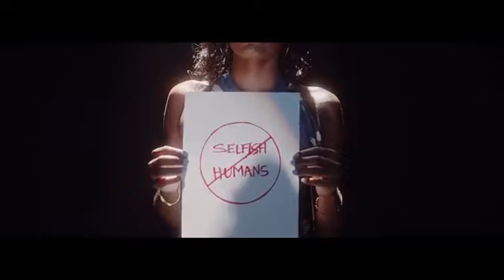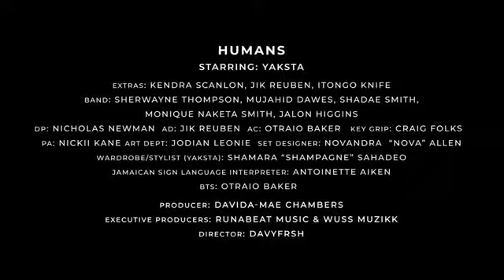Yaksta - Humans (official music video)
When song bad it bad people are hard to please this song reflected on how people treat each other.

Dancehall music  great  song
Songs to relax your mind free up your stress mood all songs playing on my channel is to promote the cultural heritage of our dancehall cultural in today music.